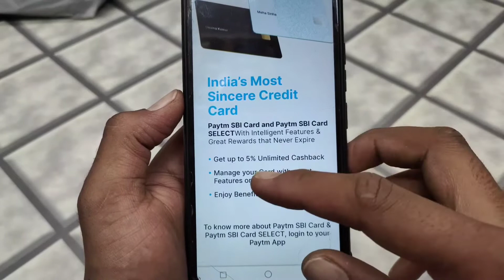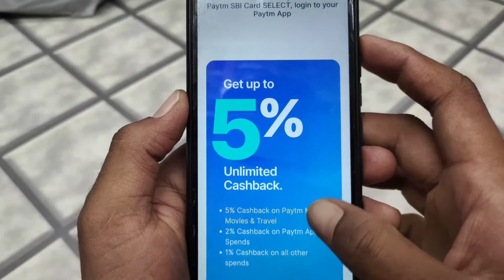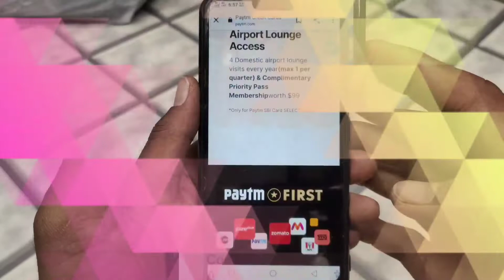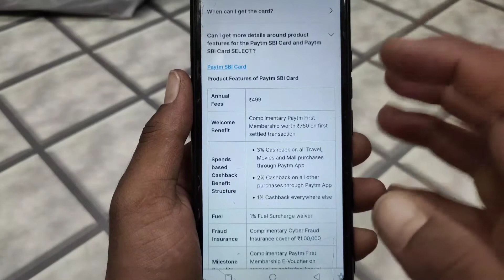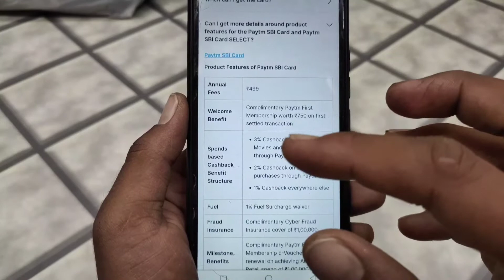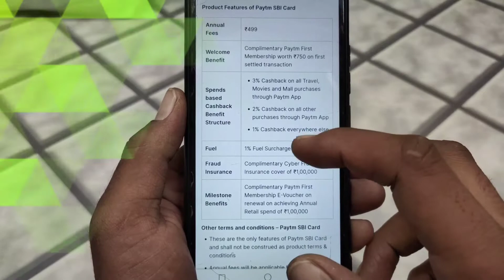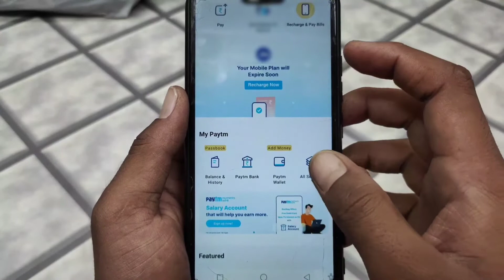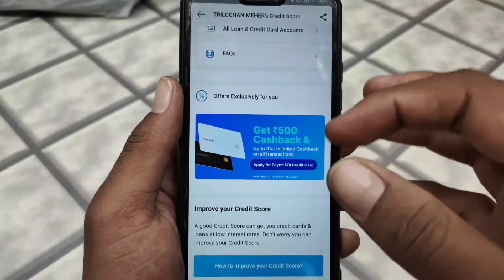Paytm SBI 🔥Credit Card😍😍 Launched Caseback Offers !! Paytm SBI Credit card Charges Benefits ////